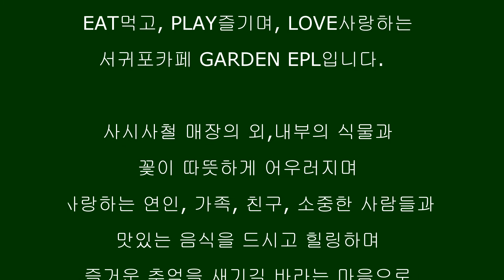Jeju 은하수 명소 은하수 촬영! 제주도 가볼만한곳 서귀포 카페 브런치 가든EPL 레스토랑 4K milkyway night sky Timelapse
4K milkyway night sky Timelapse
제주도 가볼만한곳 서귀포 카페 브런치 가든EPL 레스토랑 에서 윤상기획과 제작한
아름다운 제주도의 풍경을 보여드립니다.
제주도주경은 일상처럼 보아왔으나, 아름다운 제주의 밤 하늘은 다소 생소하지 않을까
생각 합니다.
주옥같은 야경이 어우러진 영상을 서귀포카페 가든이피엘 에서 전해 올립니다.